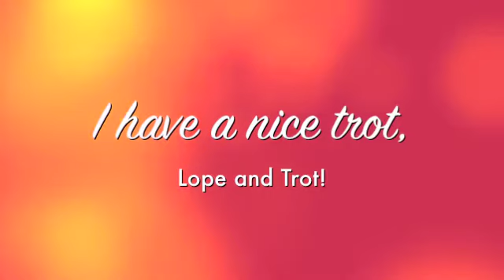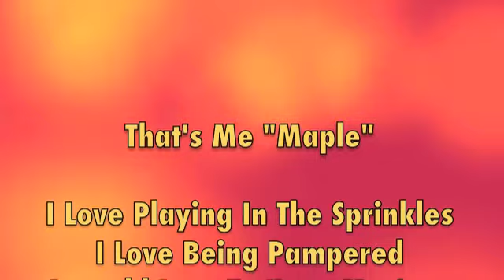Maple ~SOLD~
14 yo Playday pony. Loves Kids. Youth Friendly. Beginner Friendly. Loves to please. Does Poles, Barrels, and Jumps. Does All The Playday events. 14 hands tall